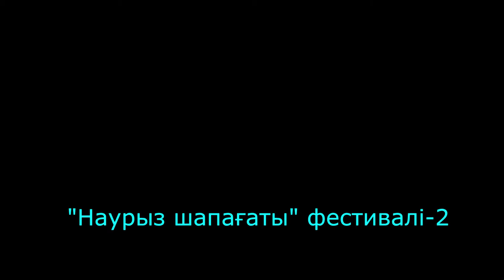"Наурыз шапағаты" фестивалі-2 Nauryz Festival-2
Білім беру қызметкерлерінің "Наурыз шапағаты" атты өнер фестивалінен көріністер. Екінші бөлім.
Оператор Тұмарбай Жәненов түсірген бұл видеолардың түпнұсқасы Жаңақорған аудандық Өлкетану музейінде сақтаулы.